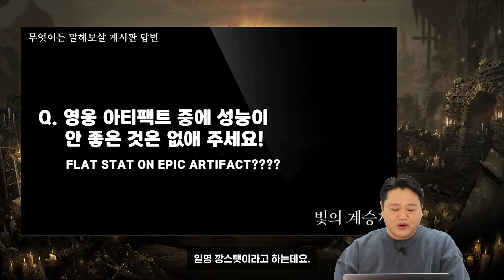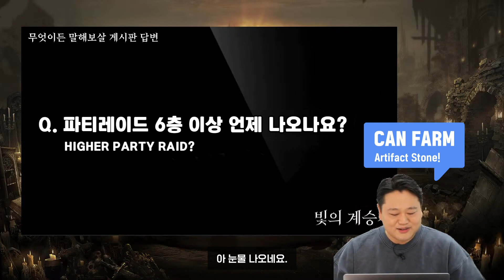[빛의 계승자] 속~ 시원하게 들어드릴게요!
계승자님께서 말씀 주시는 건의!
속~ 시원하게 들어드리는 빛의 계승자!